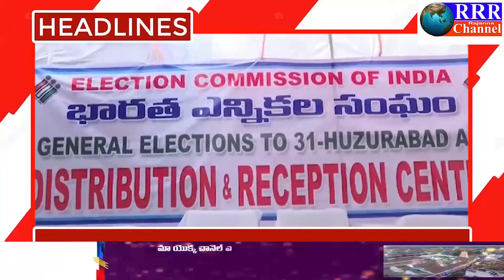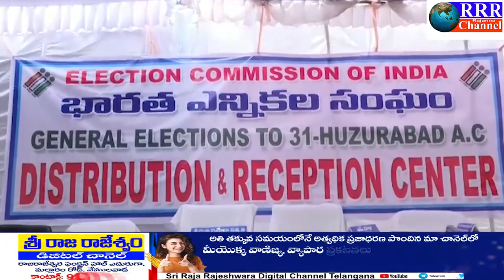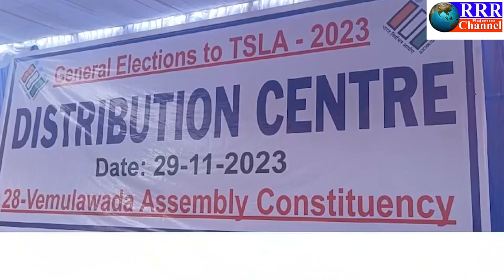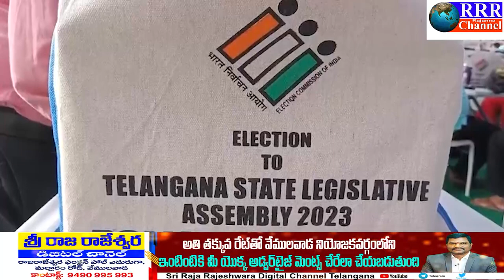29-11-2023 LRT NEWS BULLETIN